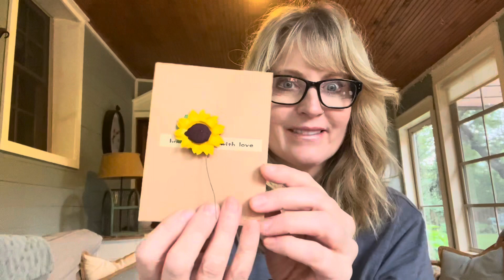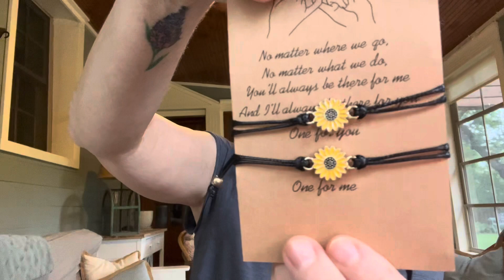BEE 🐝 KIND JEWELRY UNBOXING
I've started to become passionate about the pollinators and I reached out to BEEKIND who had originally reached out to me in the beginning of van life. It's how I started learning about the pollinators and their story.